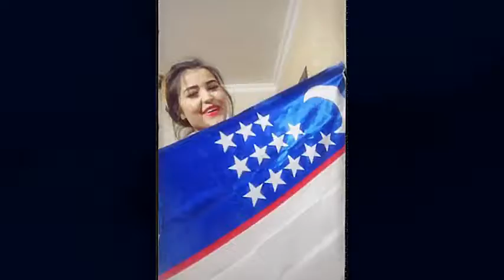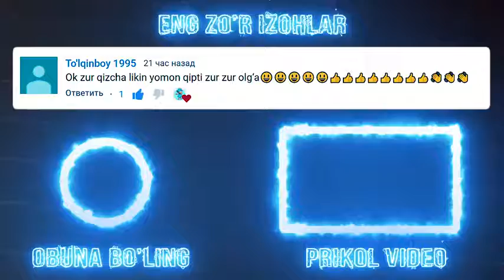Tik tok pas